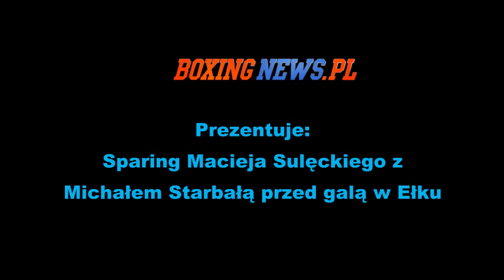Sulęcki vs Starbała - sparing przed walką Sulęcki vs. Wawrzyczek (30.10.13)